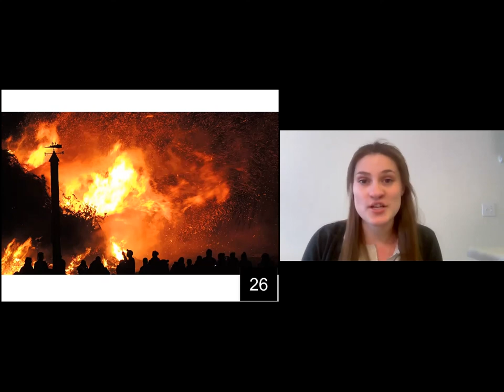Megan Dolman - 2021 Boise State Three Minute Thesis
Megan Dolman competed in the 2021 Boise State Three Minute Thesis (3MT) competition. For more information about the Boise State 3MT competition and this year's award winners,